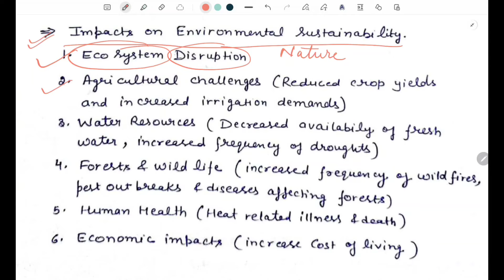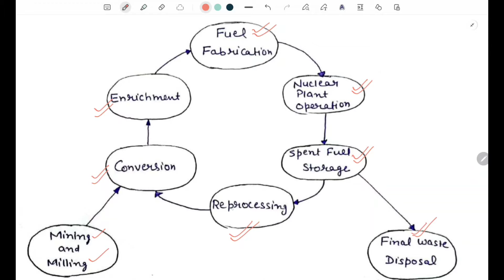ENERGY SCIENCE I UNIT-5 I ONE SHOT I Systems and Synthesis I AKTU I BY Sachin Sir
AKTU Energy Science
Unit-5
Aktu,
Engineering mathematics,
Engg maths 1,
Mechanical engineering,
Electrical engineering,
Electricals,
Engineering physics,
1st year engineering syllabus